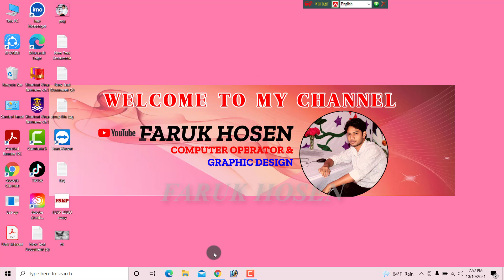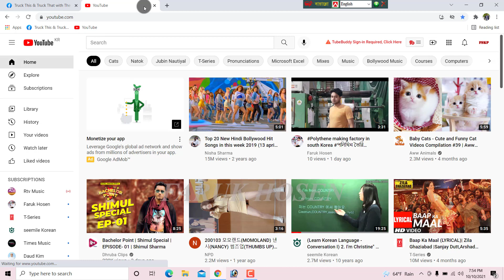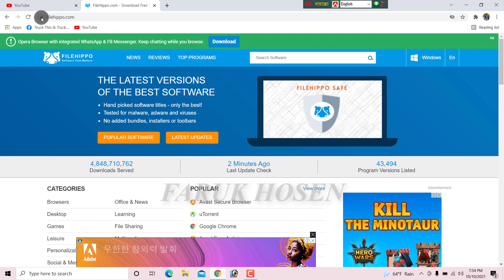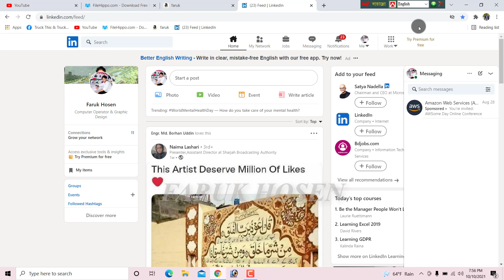how to show bookmark bar in chrome ?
How to show bookmarks on chrome  google chrome bookmarks or favorites how to show bookmark bar in chrome how to show only icons in bookmark bar chrome  How To Always Show Bookmarks Bar In Google Chrome Web Browser
Faruk Hosen